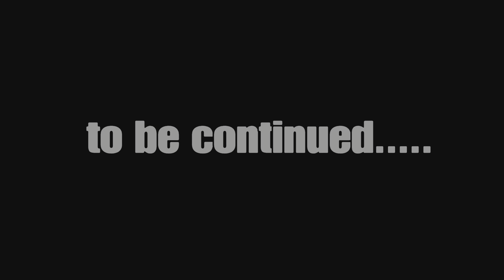Godzilla vs King kong [trailer]